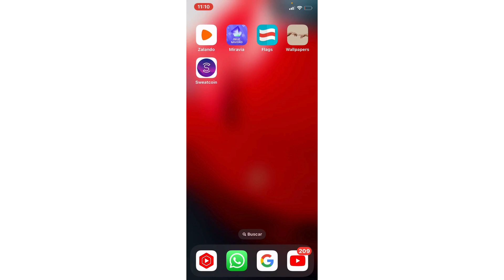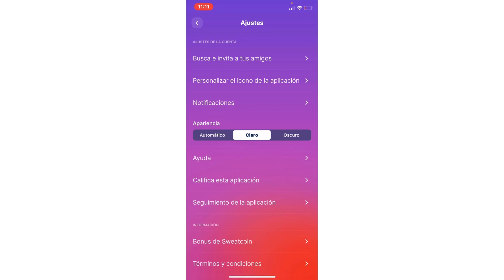Como Poner el Modo Oscuro en Sweatcoin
Si prefieres una estética más tenue y menos brillante al utilizar Sweatcoin, activar el modo oscuro es una excelente opción para darle un toque más elegante y cómodo a la aplicación. Aquí te guiamos sobre cómo poner el modo oscuro en Sweatcoin, independientemente de si utilizas un dispositivo Android o iOS.

En dispositivos Android:

1. Abre la aplicación Sweatcoin en tu dispositivo Android.

2. Dirígete a la configuración de la aplicación. Este icono generalmente se representa con un engranaje y se encuentra en la esquina superior derecha de la pantalla.

3. Busca la opción "Apariencia" o "Tema" dentro de la configuración.

4. Dentro de la sección de apariencia, busca la opción que te permite activar el modo oscuro. Puede estar etiquetada como "Modo oscuro" o "Tema oscuro".

5. Activa la opción correspondiente para cambiar la apariencia de la aplicación a modo oscuro.

En dispositivos iOS:

1. Abre la aplicación Configuración en tu dispositivo iOS.

2. Desplázate hacia abajo y selecciona "Sweatcoin" en la lista de aplicaciones.

3. Busca la configuración relacionada con la apariencia o el tema de la aplicación.

4. Dentro de esta sección, activa la opción para habilitar el modo oscuro.

5. La aplicación Sweatcoin cambiará su apariencia de forma inmediata al modo oscuro.

Independientemente del dispositivo que utilices, estos pasos sencillos te permitirán personalizar la apariencia de Sweatcoin según tus preferencias. Además, al activar el modo oscuro, también puedes beneficiarte de una interfaz más amigable para los ojos, especialmente en entornos de poca luz. ¡Disfruta de Sweatcoin con estilo y comodidad!